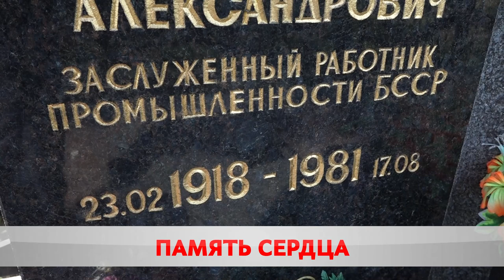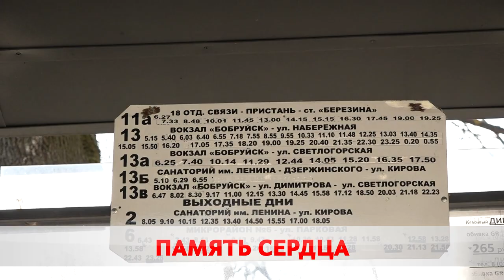Память о тех, кого уже нет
Православные готовятся встретить Радуницу.